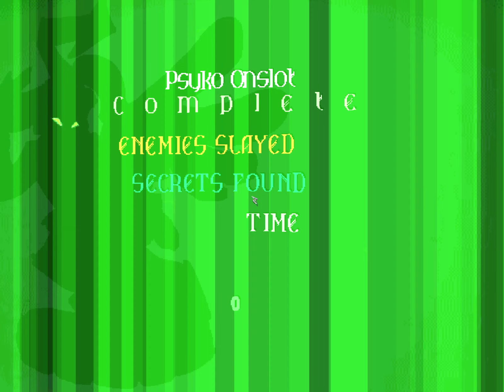Slayers X Terminal Aftermath Vengance of the Slayer gameplay